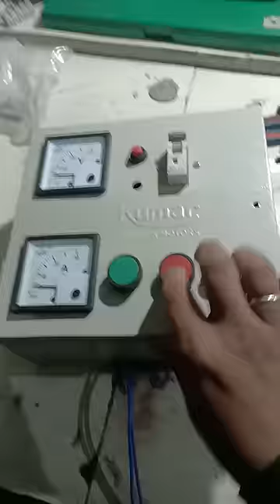3 HP submersible pump starter complete wiring and testing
motor starter 3 HP submersible pump starter complete wiring and testing@electricalwork510